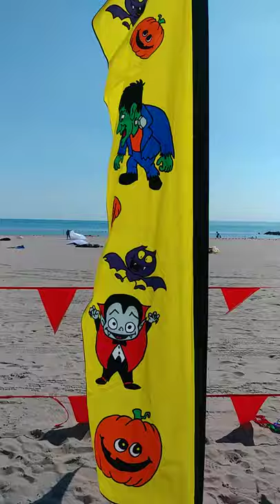Coney Island Air Balloon 🎈🎉 Show in New York City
Coney Island 🏝️ Boardwalk New York City